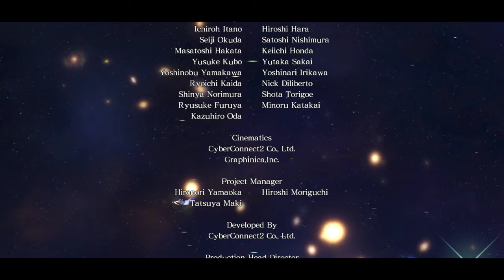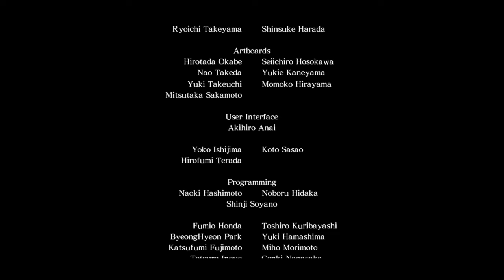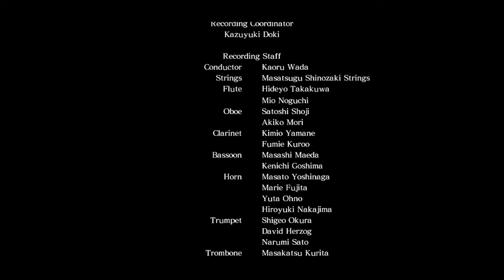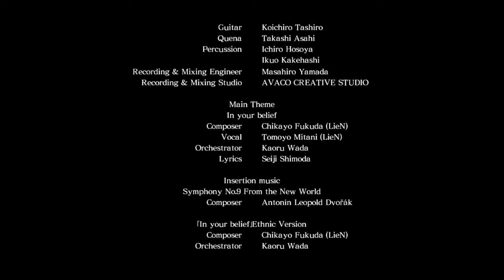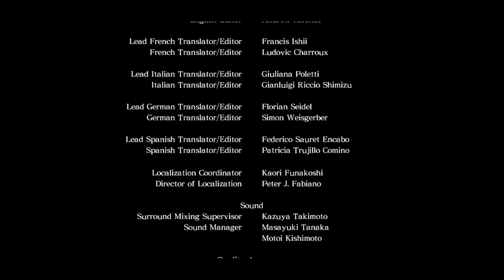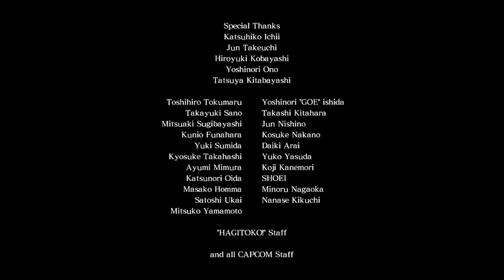Asura Wrath - Episode 21 The End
Asura´s power grows as the fierce battle agaisnt Chakravartin unfolds